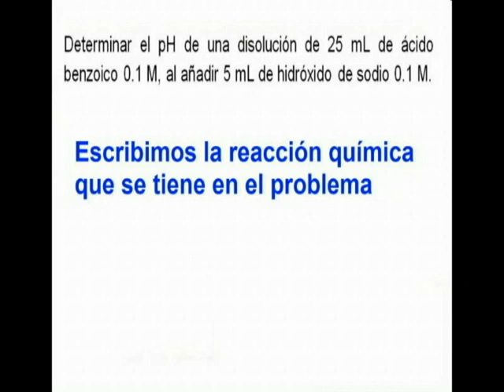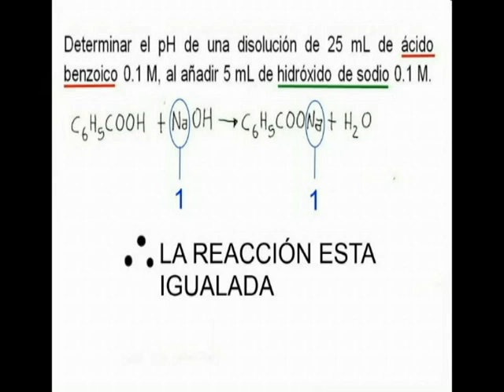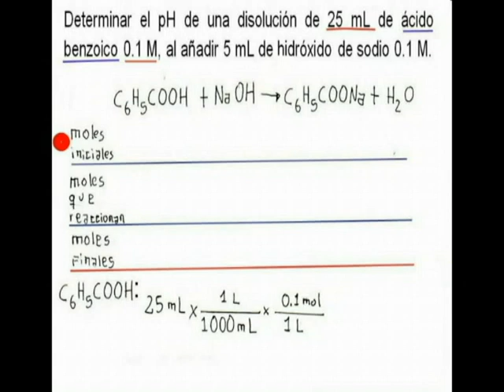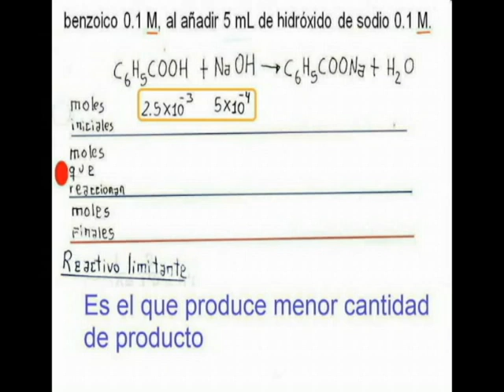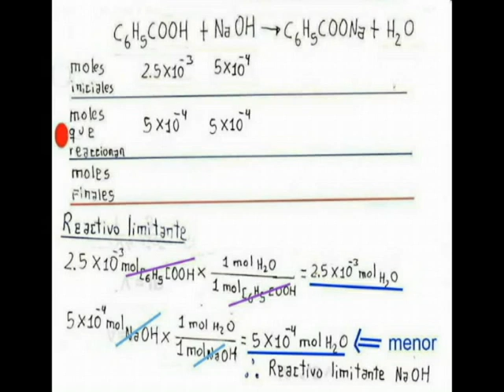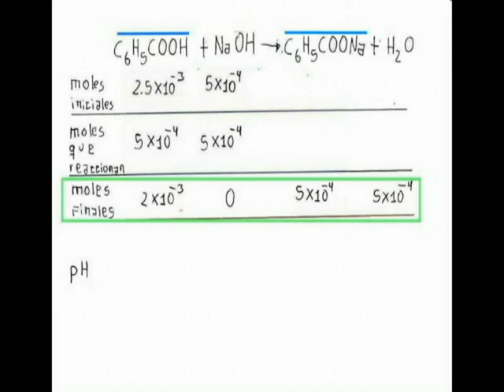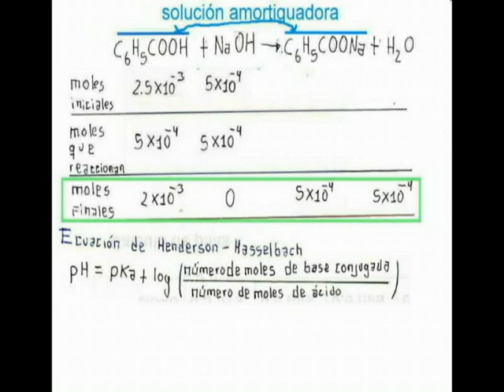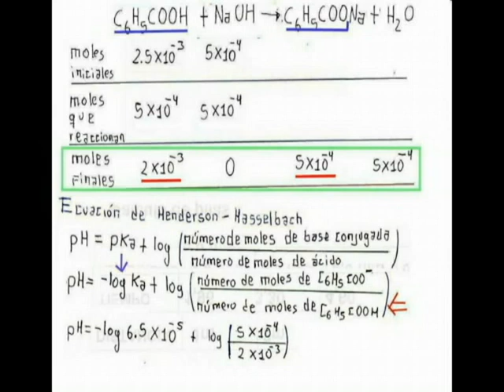Problema de Titulación ácido - base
Problema de titulación ácido - base; molaridad; pH

Intro: Digimon Tamers Evolution